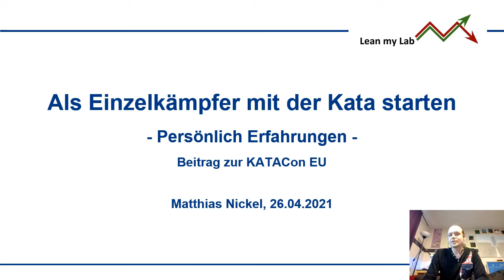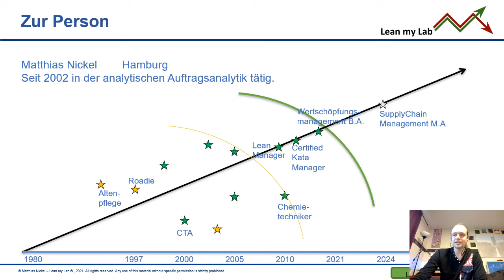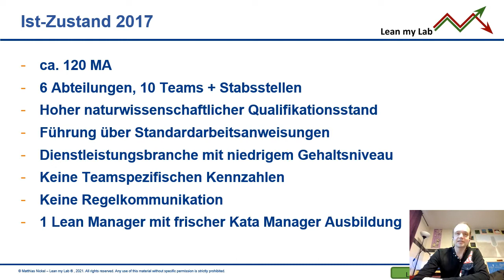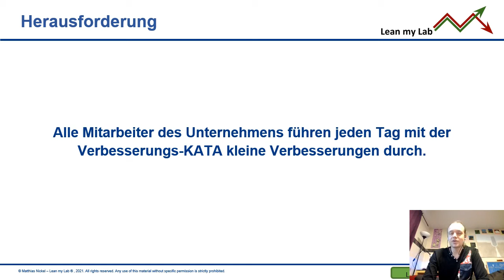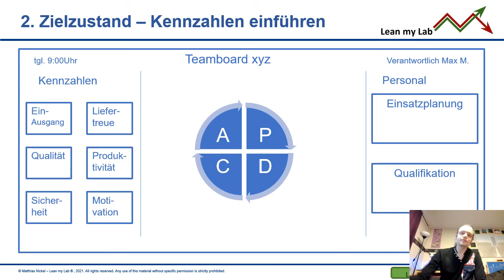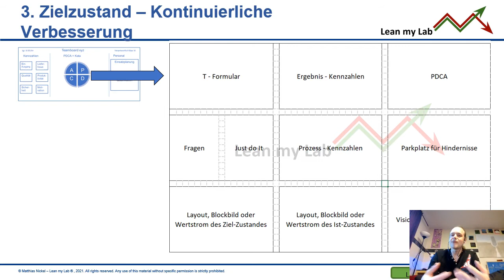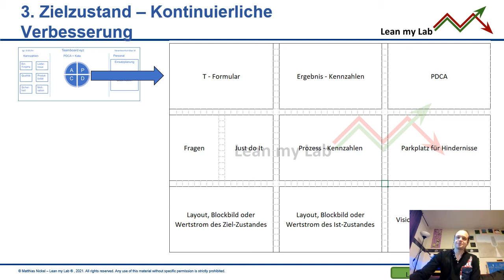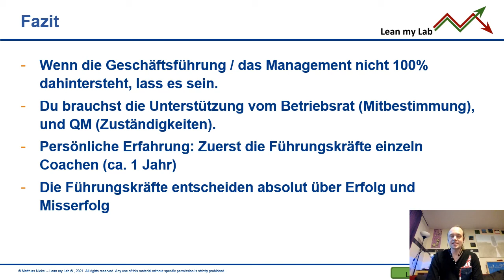Als Einzelkämpfer mit der KATA starten, Vortrag v. Matthias Nickel im Rahmen der KATACON Europe 2021